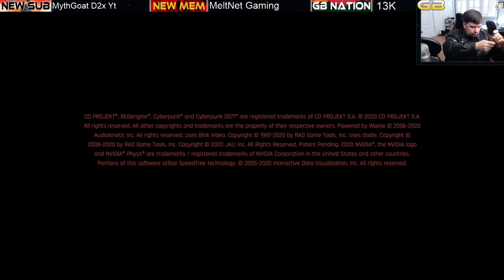Cyberpunk 2077 (Part 1)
Live Streamed Cyberpunk 2077 via Xbox One X with viewers, subscribers, members, fans, and friends.

►Elite Members
UG Outlaw and BELFAST GAMER

►Members
Azralynn, ACG, DarknessintheRainDrop, Antonyo_090, Mike Lambert, and fanvet

►Junior Members
ToykoTent 420, DIRTY GECKO, Darthz Gaming, Conor Doherty, Peppy, Doctor Anarchy, tommy angelo jr, Jesse Alvarez, and MeltNet Gaming